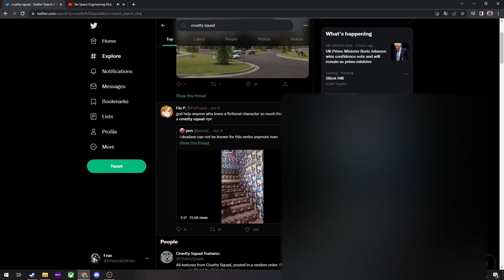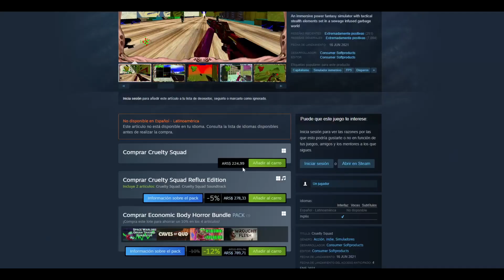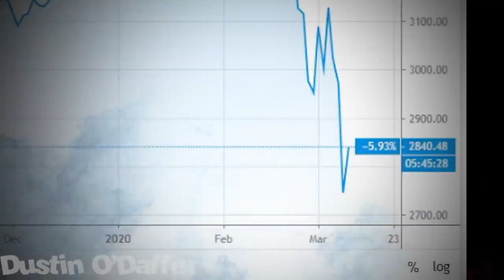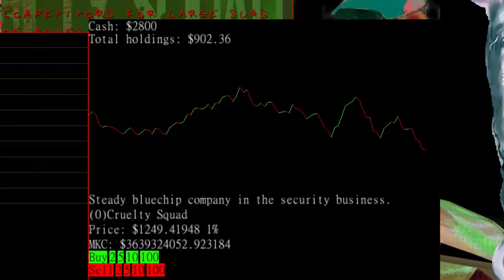[Reseña] Cruelty Squad - Los órganos son la nueva criptomoneda Edition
Todavía no me decido que voy a hacer con el canal porque estoy con mucha desmotivación y frustración en cuanto a su crecimiento en estos últimos tiempos, pero bueno, acá les va una reseña que les debía hace mucho tiempo.
Cruelty Squad es un experimento horrorifico e interesante que encima ahora esta muy barato para que vayan y lo compren en Steam. No me hago cargo por las pesadillas o los pensamientos anti-capitalistas que puedan surgir por haberlo jugado.